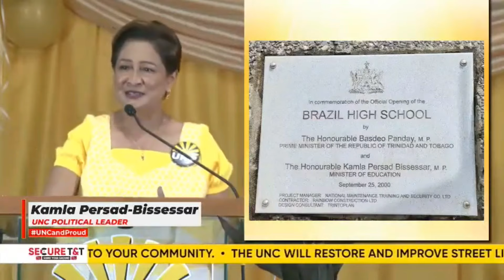Councilor Ryan Rampersad Thanks Kamla for Brazil Secondary School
Councilor for Longdenville/Talparo and Chairman of Couva-Tabaquite-Talparo Regional Corporation, Ryan Rampersad, expresses gratitude to UNC Political Leader, the Hon. Kamla Persad-Bissessar S.C., for the construction of Brazil Secondary School (formerly Brazil High School) during her tenure as Education Minister under the Panday Administration from 1995 to 2000